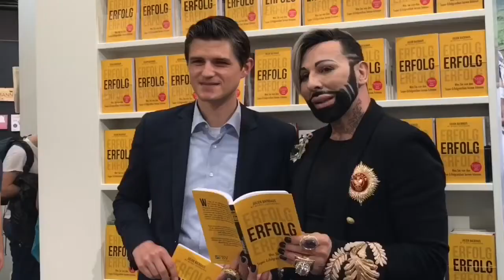Negatives Denken hilft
BACKHAUS DAILY 226